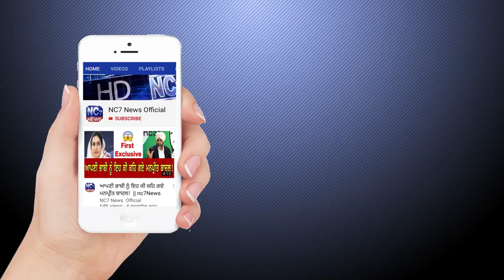18 March 2020 | Today's Hukamnama | Harmandir Sahib | Golden Temple, Amritsar | Nc7News